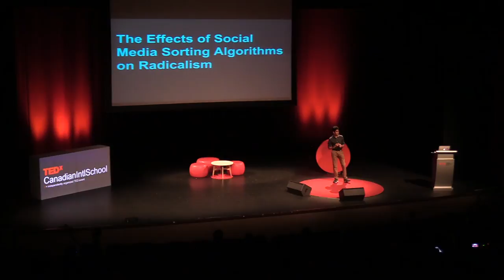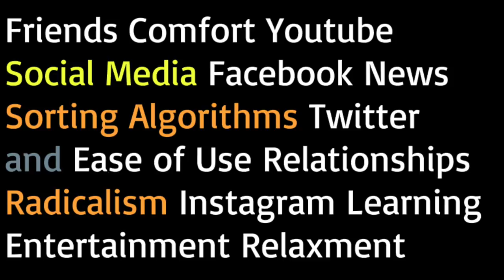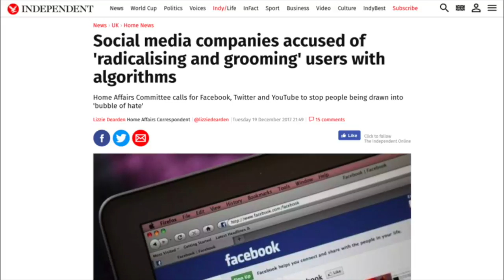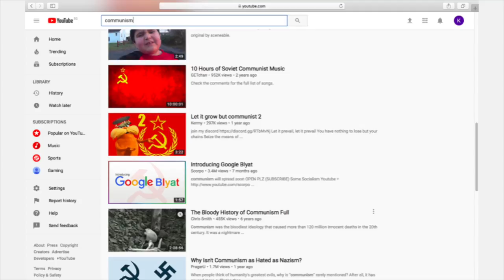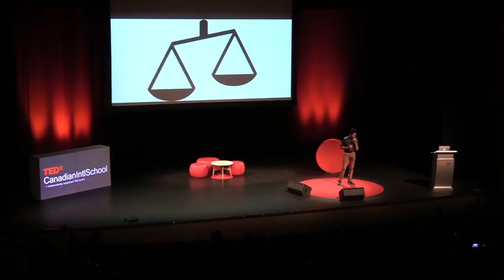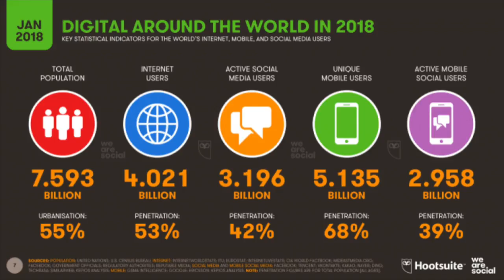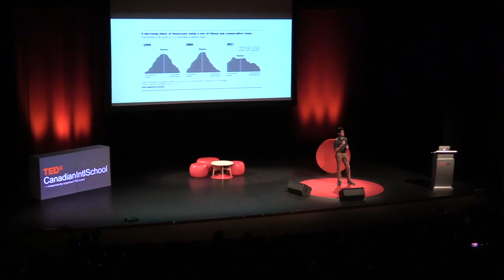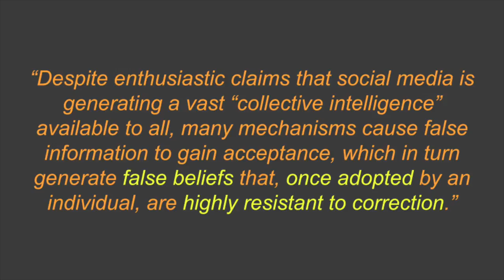Radicalisation from Social Media | Kaustav Mukherjee | TEDxCanadianIntlSchool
How sorting algorithms embed our opinions and make us resistant to alternative opinions Topic for TEDx: Social Media Sorting Algorithms and Radicalism This talk was given at a TEDx event using the TED conference format but independently organized by a local community.